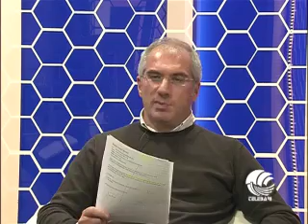TB SPORT 02 04 14 parte III